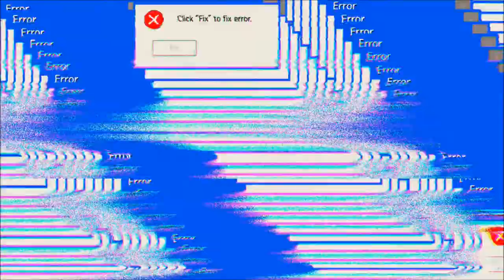War and Magic #18.05 JndT [XL] (BlueStacks)